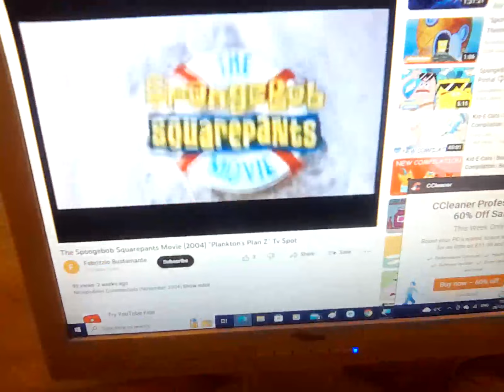26 December 2022